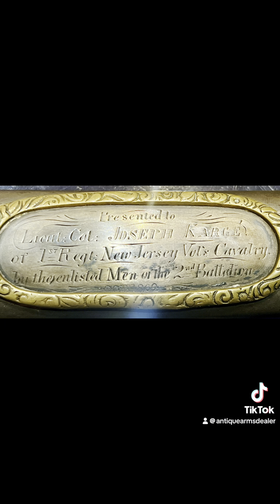American Civil War presentation sword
American Civil War presentation sword from Brian Akins of Rebel Relics. civilwarrelics rebelrelics antique brianakins ￼